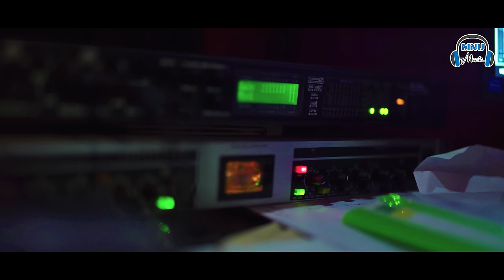বিষুদবার | Bishudbar | 2021 New Song | Mnu Raju | bangla sad song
Song : Bishudbar
Singer : Mnu Raju
Lyrics : Rafiuzzaman rafi
Tune : Saleh Biswas
Dop : Aditto monir
Edit & Color:
Abir shopnobaj
Post production:
shopnobaj Studio
production:
Cinechitro
Label:Mun Raju

MNU RAJU'S OFFICIAL YOUTUBE CHANNEL..

Hello This is MNU RAJU  director 'actor & singer from Bangladesh. This is my official YouTube channel

Mnu Raju fan club
Mnu Raju official fan page

Official Channel.
Personal Information.